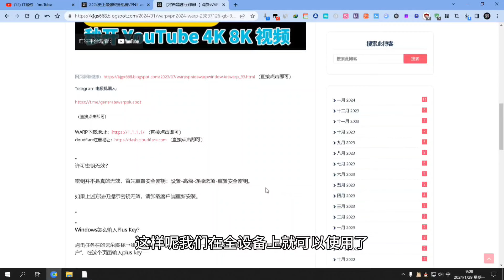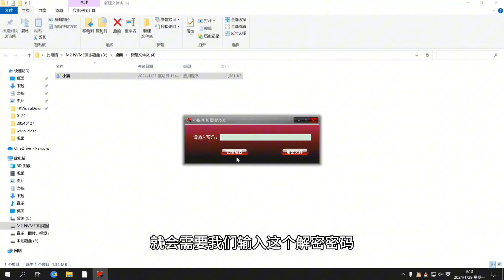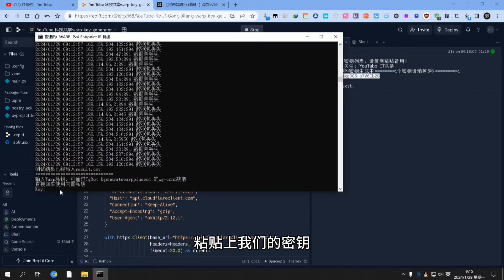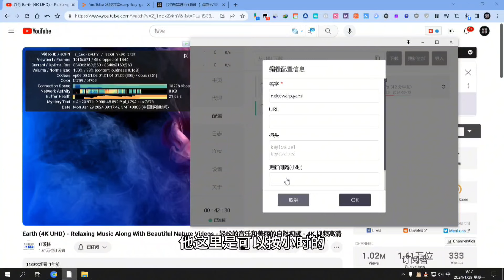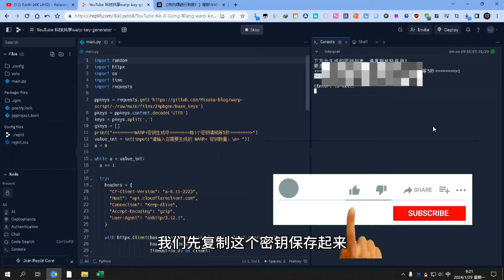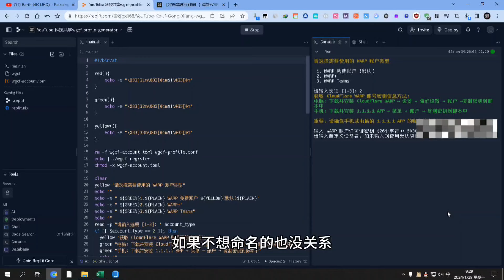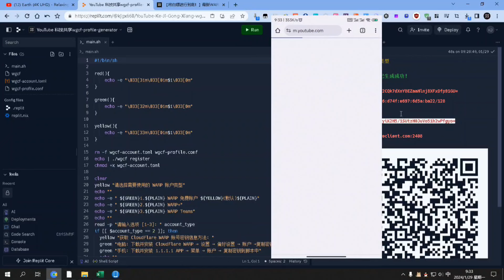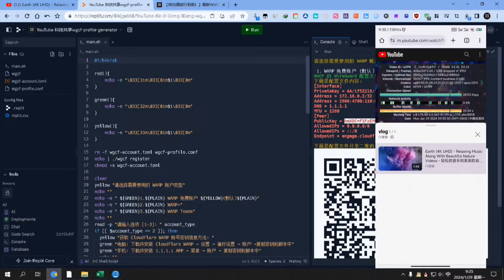100% 免费的安全VPN，速度超快！秒开 4K、8K视频，一分钟一键提取节点，支持clash，v2rayNG，手机电脑使用！高速科学上网！玩转了免费节点，无限流量！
鼓励打赏
USDT Tron（TRC20）打赏地址：THrCRpJ6EXDUKoevXKhRJ6tyMMVbgyNhzG